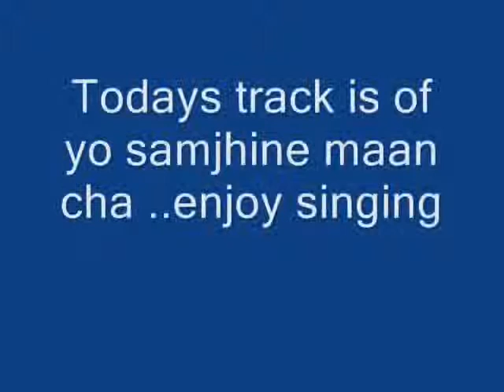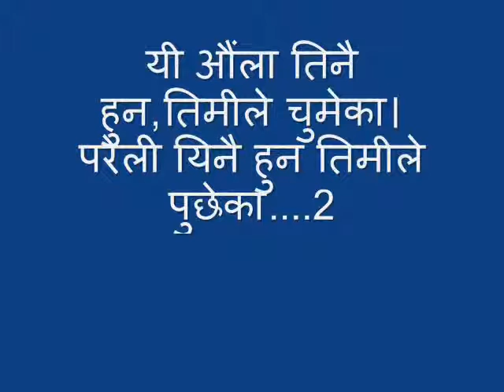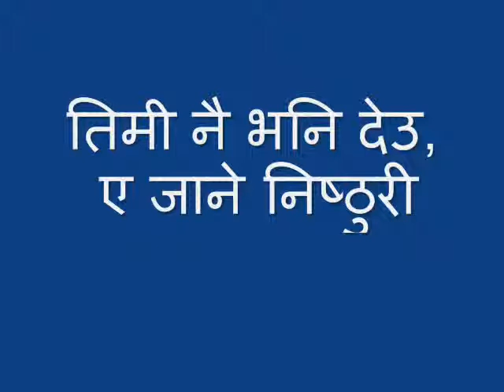Narayan Gopal yo samjhine maan cha karaoke